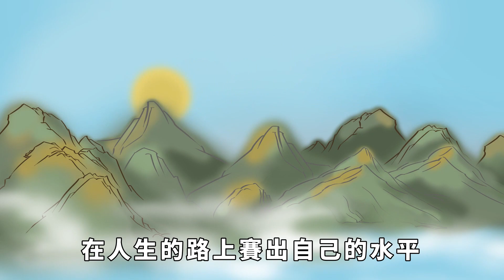「人有貴相，一看便知」：一個人自帶貴相，身上往往有這4個特徵！【山海国学】识人术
一個人的相貌，往往跟他的內心有關，而一個人的言行，也會隨著他的所思所想來表達。 俗話說：“人有貴相，一看便知”，哪些貴不可言的人，他們的相貌、能力、氣勢都是比較突出的，而這些都是其內心的映射。 一個人自帶貴相，身上往往有這4個特徵！ 你身上有嗎？
识人术 国学智慧 老话说得好 为人处世 古人的智慧 請放心，本影片是專注於講解社會新聞和奇聞異事，沒有任何違規行為。